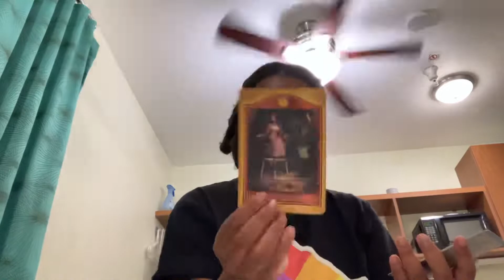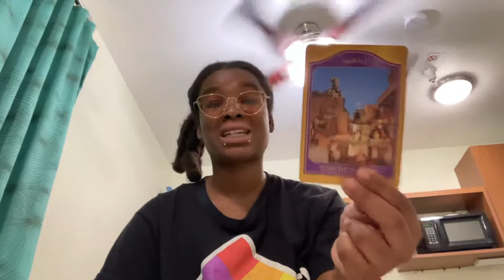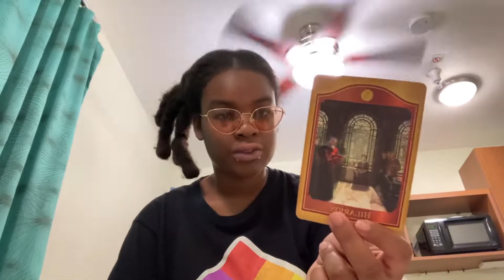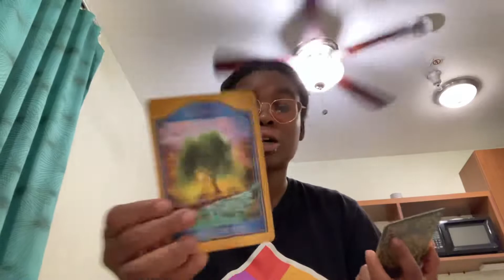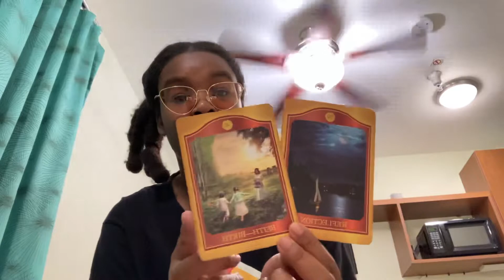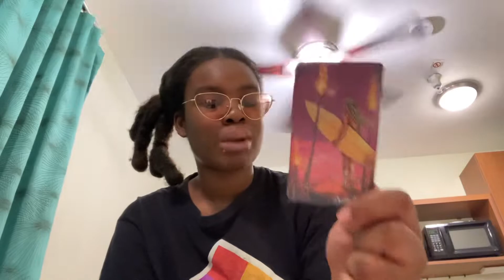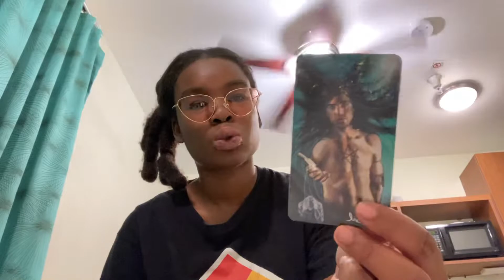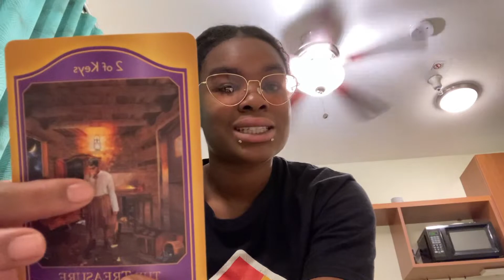DIVINE FEMININE | DREAMING OF YOU ❤️🤍 MAJOR CHANGES NEXT 6 MONTHS 🚀⏰ DM DF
PERSONAL READINGS

FOR PERSONAL READINGS OR HAPPY MESSAGES❤️❗️

SEND MONEY/NAME on the payment account and which account (CASHAPP,VENMO,GOOGLE PAY )THEN SEND WHICH SERVICE (s) YOU WOULD LIKE (WITH) QUESTION(s) And ANY Information you would like to provide 🙏 THANK YOU❤️🙏

✨No clarification (EMAIL)

🦋Yes or No (DETAILED)

📖2 Spreads 70$
📖 (IN DEPTH)(VIDEO RECORDED❤️)

(SEND PAYMENT)❗️🙏

❗️24 HOUR RETURN WITHIN A DAY

Send email with
*WHAT READING YOU WANT

*NO NAME OR BIRTHDATE REQUIRED

🚨SEND MONEY/Name on the payment account THEN SEND WHICH SERVICE (s) YOU WOULD LIKE WITH QUESTION(s) And ANY Information you would like to provide 🙏 THANK YOU❤️🙏

❤️❗️24 HOUR RETURN ❤️❗️🚨

💰 TIP 🍾 ME Via CRYPTO CURRENCY

$WARRIOVIKINGQUEEN777
Switch from USD TO BITCOIN CURRENCY ✨

YOU ALSO GET FREE $10 of Crypto for signing up under my link with Coinbase ❗️❤️
 THANK YOU 🙏 WARRIORS ILY ❤️🦋